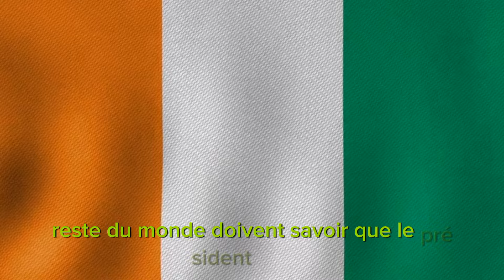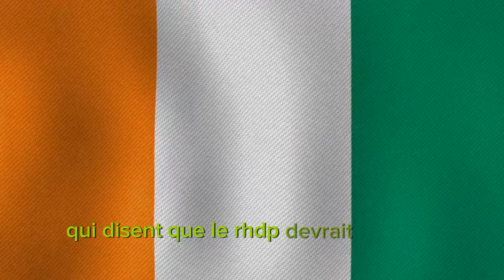Présidentielle 2025 : Mamadou Touré Déclare Sans Ambiguïté - Notre Candidat est Alassane Ouattara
**Sujet numéro 1 : Côte d'Ivoire - La Sodemi découvre un gisement de Coltan à Issia**

La Sodemi vient de découvrir un gisement de coltan à Issia. Cette découverte promet de nouvelles perspectives économiques pour la région et le pays. Nous allons explorer l'importance de cette trouvaille et ce qu'elle pourrait signifier pour l'industrie minière en Côte d'Ivoire.

**Sujet numéro 2 : PDCI - « Bédié nous dit qu’il a fait sa part et il reste à faire la nôtre » (Jean-Marc Yacé)**

Jean-Marc Yacé partage un message inspirant de l’ancien Président Bédié, qui appelle les membres du PDCI à poursuivre son œuvre et à faire leur part. Quelles sont les prochaines étapes pour le PDCI ? Quels défis et opportunités se présentent à eux ? Nous le découvrirons ensemble.

**Sujet numéro 3 : Présidentielle 2025 - Touré Mamadou formel : Ouattara « n’a aucun moyen aujourd’hui d’amnistier » Gbagbo**

Touré Mamadou s'exprime clairement sur l'impossibilité pour le Président Ouattara d'amnistier Laurent Gbagbo dans le contexte actuel. Nous examinerons les implications de cette déclaration et ce qu'elle signifie pour la politique ivoirienne et les élections présidentielles de 2025.

**Sujet numéro 4 : Présidentielle 2025 - Mamadou Touré : « Sans ambiguïté, notre candidat s’appelle Alassane Ouattara »**

Mamadou Touré annonce avec certitude que le candidat du RHDP pour la présidentielle de 2025 sera Alassane Ouattara. Que signifie cette déclaration pour le parti et pour les prochaines élections ? Nous allons analyser cette position et ses conséquences potentielles.